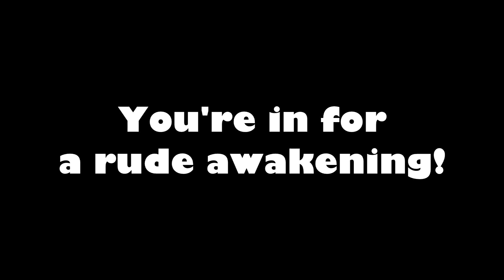FINAL FANTASY XIV: SHADOWBRINGERS! Patch 5.0 Eden Raid Reaction Runs!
Finally finished the editing for the Eden raid and got to show you all my experience with the release of SHADOWBRINGERS. Albeit a pretty late and incomplete. I apologize; I shall work towards higher quality content as we experience each patch throughout this expansion!
Video Chapters:

Software Used:
VEGAS

For Live Plays, Live Letter Streams as well as Direct Broadcasts, check out my Twitch Channel here: